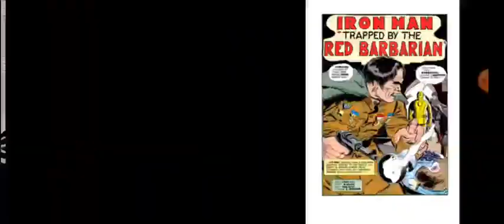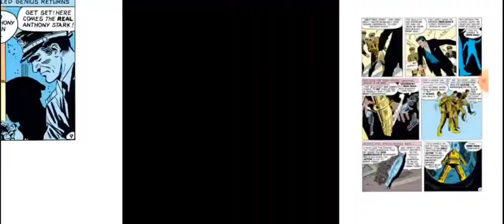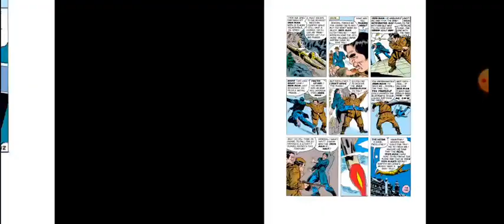Tales Of Suspense #42 (Iron Man Story) Comic Reading